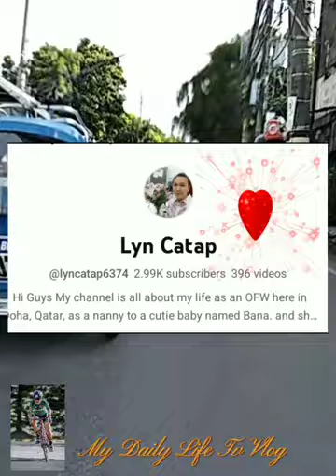Wednesday biketowork via Marcos alvarez road September 13, 2023